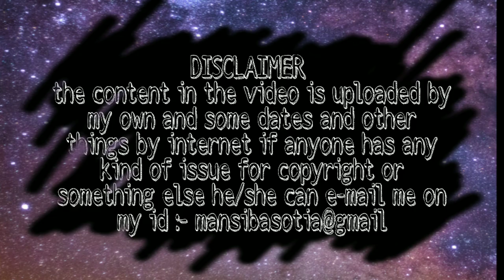Speech on labour day | Happy labour day | Hindi speech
hiii ! everyone
Its Mansi

if u feel any kind of inconvenience. I am really sorry